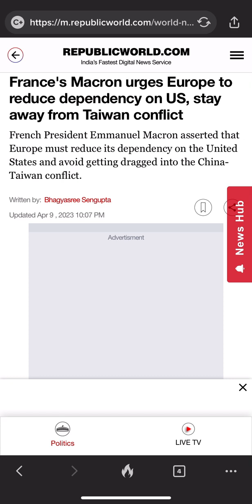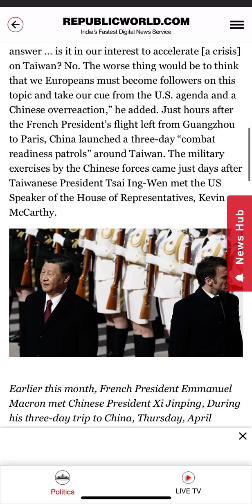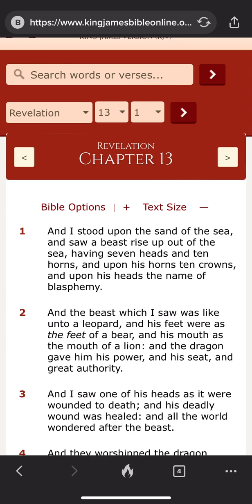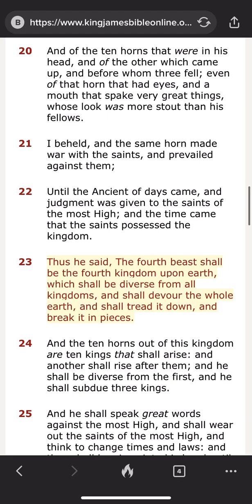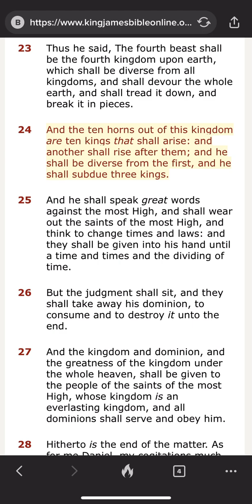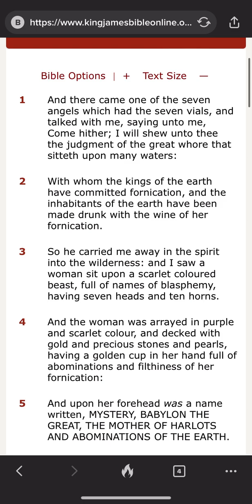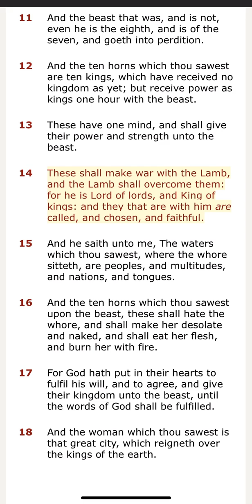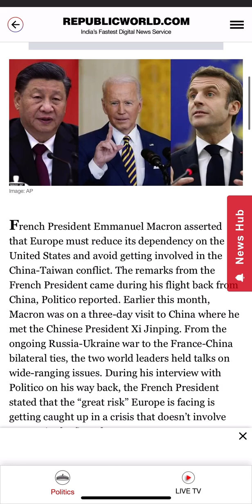Rev 17:16: Emmanuel Macron Urges Europe To Reduce Dependency On America